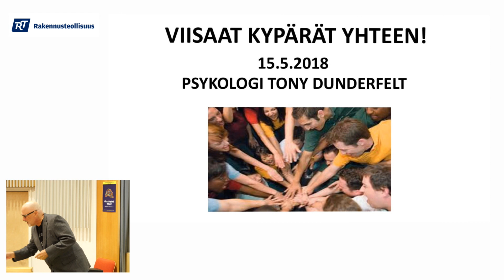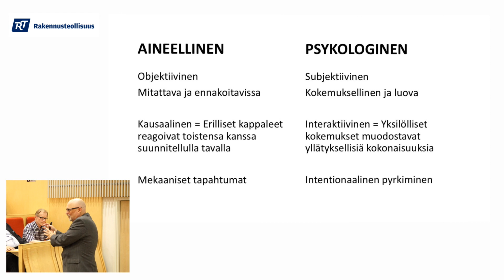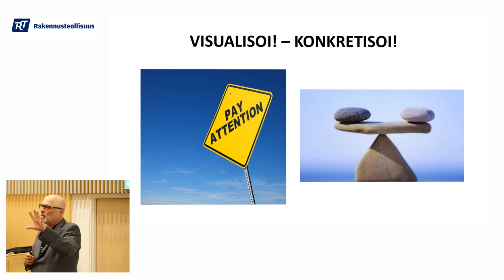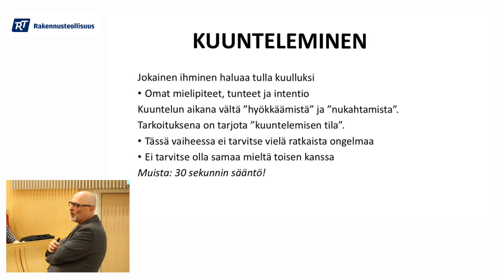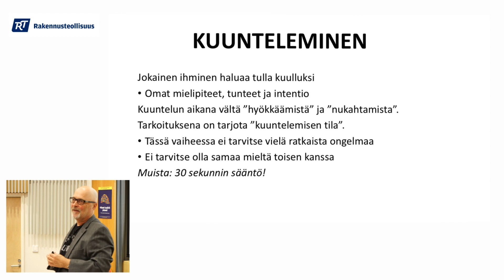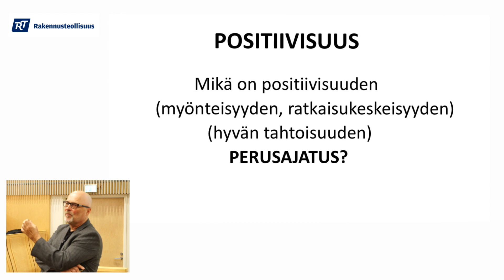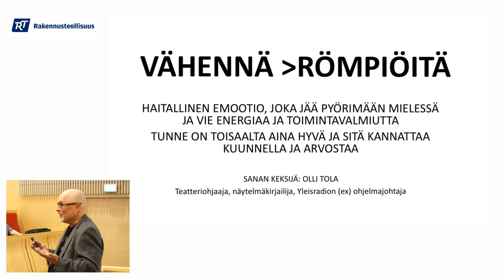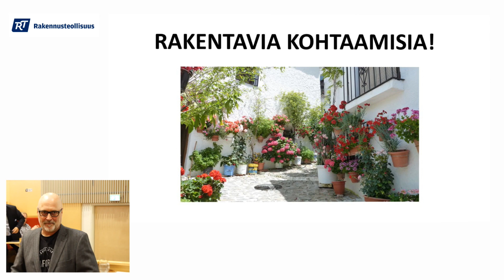Inhimillinen tekijä työturvallisuudessa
Välineet ja ohjeet alkavat olla kunnossa turvalliseen työskentelyyn rakennusalalla. Seuraavaksi halutaan keskittyä ihmiseen,
jotta turvallisuuskulttuuri saadaan kääntymään parempaan suuntaan. Psykologi Tony Dunderfelt on yli 30 vuoden ajan auttanut ymmärtämään ihmismielen salaisuuksia.